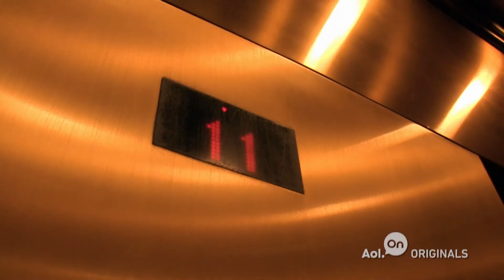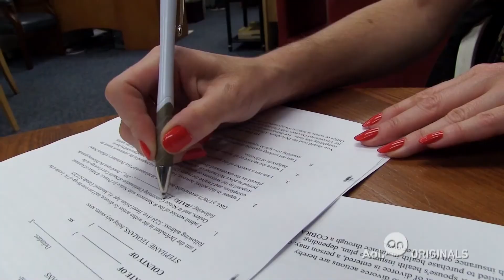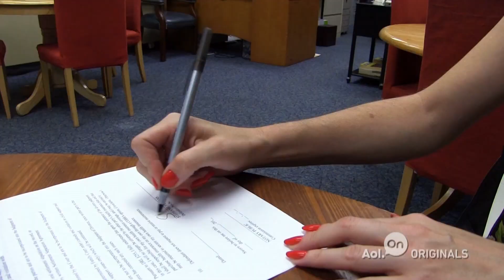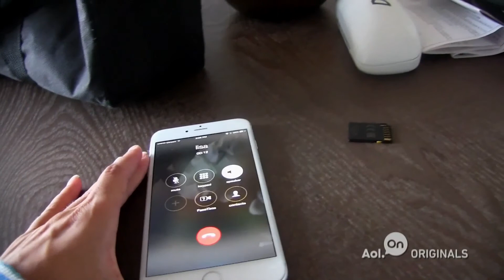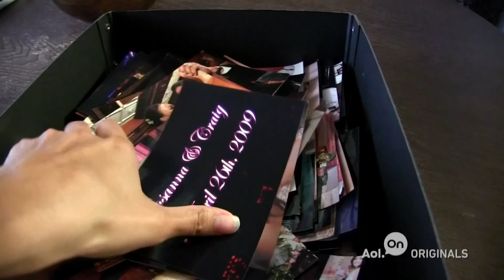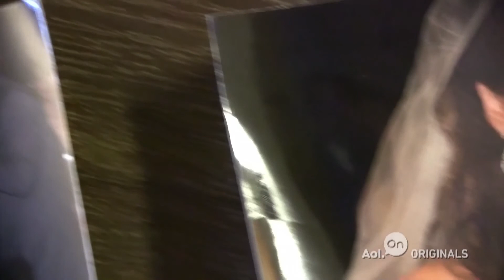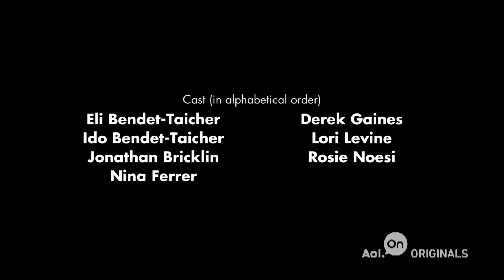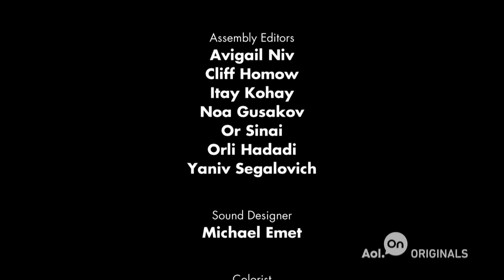Divorce Is the New Chanel | Ep. 5 | Connected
Lori's parenting comes into question during her and Jan's weekend in Connecticut with the kids.

Also, after nine years of marriage and seven years apart, Jonathan's wife comes to New York to get a divorce. Rosie drops a bombshell about her wedding day as she examines her past marriage and relationship.